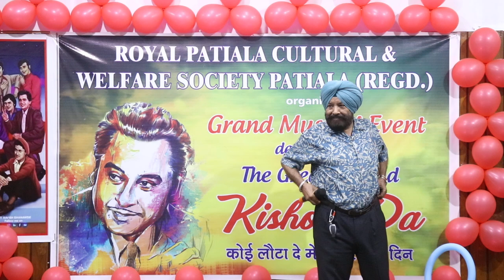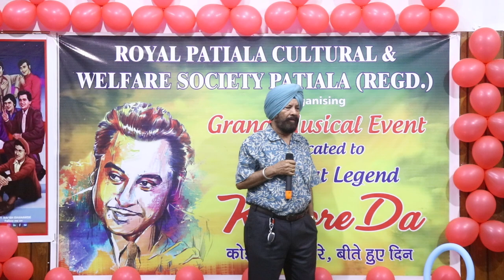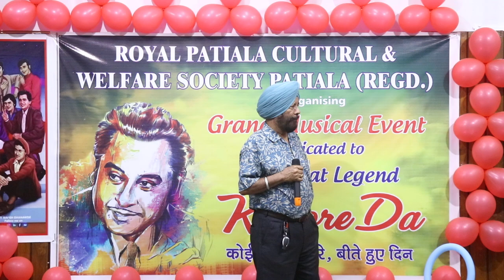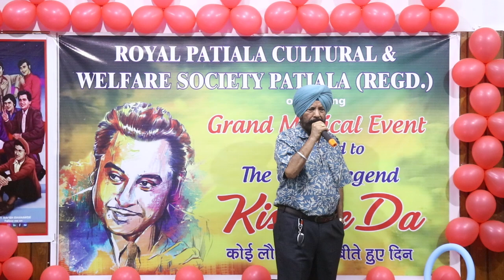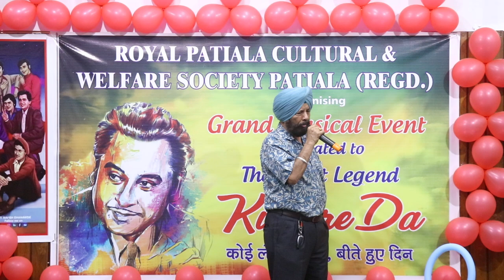Mr Lakhvir Singh